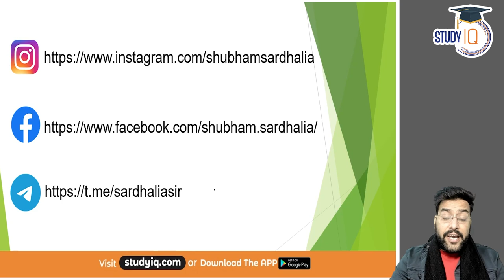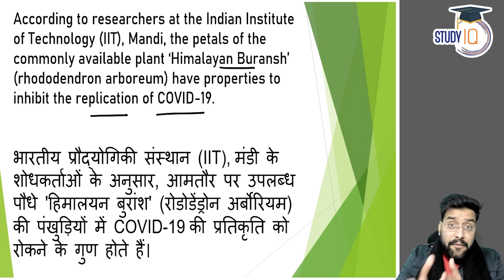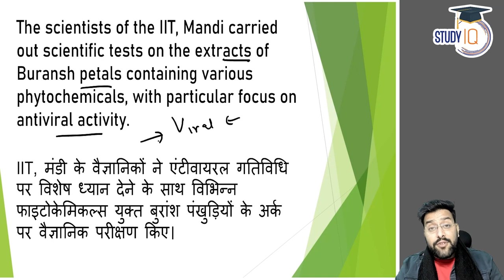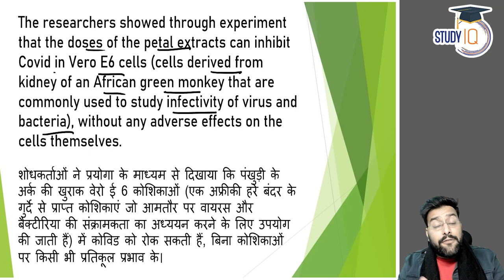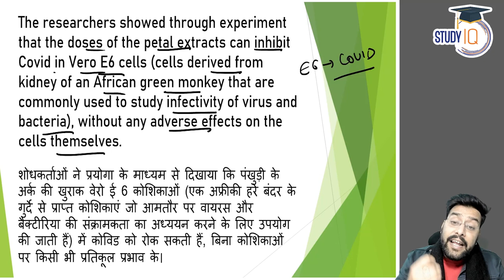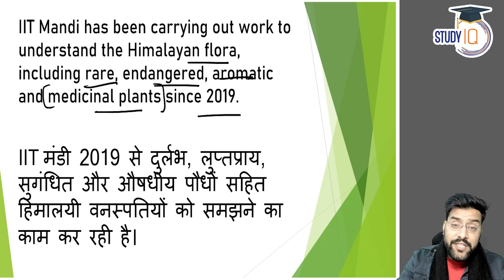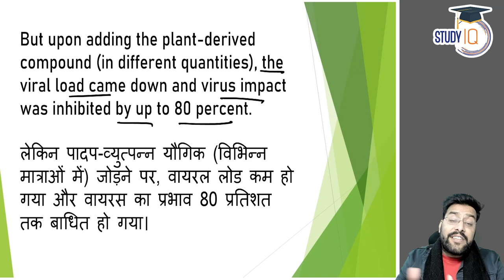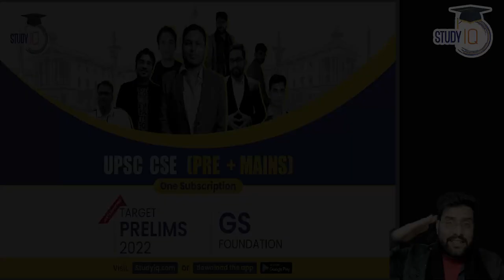Himalayan Red Buransh flowers useful against SARS-Cov-2 viruses | Latest News | UPSC Exams 2022